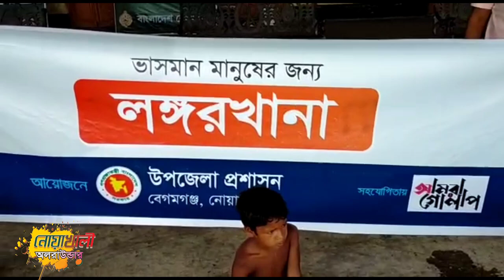ভাসমান মানুষের লঙ্গরখানা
নোয়াখালীর প্রধান বাণিজ্যকেন্দ্র চৌমুহনীর রেলওয়ে স্টেশনের প্ল্যাটফর্মে গত ০২ এপ্রিল  থেকে চলে আসা ভাসমান মানুষের লঙ্গরখানার চিত্র এগুলো। প্রতিদিন এখানে খাবার গ্রহণ করেন ১৫০-১৮০জন ভাসমান মানুষ। জাতীয় গণমাধ্যম থেকে বিভিন্ন সামাজিক যোগাযোগ মাধ্যমে  ঘুরছে এই মহতি উদ্যোগের চিত্র।পুরো আয়োজনে স্বেচ্ছাসেবীরা দেখিয়েছে খাবার নিতে আসা মানুষদের প্রতি মমত্ববোধ, শৃঙ্খলা। সেই সাথে জীবানুমুক্তকরণ, দুরত্ব সতকর্তা, প্রশাসনের নির্দেশনা মেনে চলা আর অভূতপূর্ব সমন্বয়।

যতোদিন লকডাউন থাকে ততোদিন লঙ্গরখানা চালিয়ে যাওয়ার প্রত্যয় শোনা গেলো স্বেচ্ছাসেবীদের কন্ঠে। নিজেদের কাজে কোন ত্রুটি থাকলে ক্ষমা চেয়ে নিতেও ভুলে যাননি স্বেচ্ছাসেবীরা।

উপজেলা প্রশাসন ও স্বেচ্ছাসেবীদের সাথে কথা বলে ও খোঁজ নিয়ে জানা গেছে, জেলার প্রধান বণিজ্যকেন্দ্র চৌমুহনীর রেলওয়ে স্টেশনের প্ল্যাটফর্মে বিপুল সংখ্যক ভাসমান মানুষ দিনের বেলায় অবস্থান করেন এবং রাত্রিযাপন করেন। দিনে আয়রোজগার করে হোটেলে কিংবা মানুষের বাসাবাড়িতে খাবার খেয়ে রাত্রে ঘুমায় প্ল্যাটফর্মে। করোনা সংক্রমন ছড়িয়ে পড়ার পর পুরো দেশের ন্যায় চৌমুহনীতেও খাবার হোটেলগুলো বন্ধ হয়ে যায়। একইসাথে দোকানপাঠ বন্ধ হয়ে পড়ায় কর্মহীন হয়ে পড়ে এই ভাসমান মানুষগুলো। একদিকে আয়-রোজগার বন্ধ অপরদিকে হোটেল রেস্তোরাঁও বন্ধ। এমতাবস্তায় বিপাকে পড়ে এই মানুষগুলো। এমন পরিস্থিতিতে

সংকটকালীন সময়ে এই ভাসমান মানুষগুলোর পাশে দাঁড়ায় বেগমগঞ্জ উপজেলা প্রশাসন। সহযোগীতায় এগিয়ে আসে স্বেচ্ছাসেবী সংগঠন “আমরা গোলাপ”। গড়ে তোলা হয় ভাসমান মানুষদের জন্য “লঙ্গরখানা”।  উপজেলা প্রশাসনের সার্বিক তত্বাবধানে কার্যক্রমটি চালিয়ে নিতে “আমরা গোলাপ” এর ১৫জন স্বেচ্ছাসেবী বদ্ধপরিকর । খাবার সামগ্রী বাজার করে আনার পার সেগুলো রান্না করে দিচ্ছেন পাশ্ববর্তী কয়েকজন মহৎপ্রাণ নারী। এ কার্যক্রমে এগিয়ে এসেছেন কিছু মহৎপ্রাণ ব্যক্তি।
যতদিন লকডাউন চলবে ততদিন চলবে ভাসমান মানুষের অন্নের যোগান দাতা  স্বেচ্ছাসেবীদের এই লঙ্গরখানা।